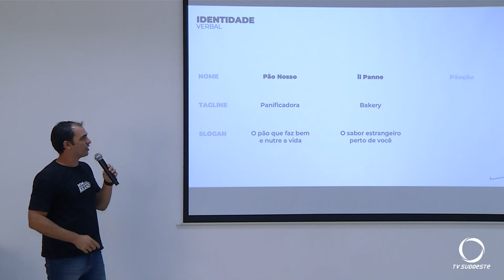Palestra destaca importância de fortalecer marca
Eventos: Em Pato Branco, palestra tratou da importância do fortalecimento das marcas das empresas.